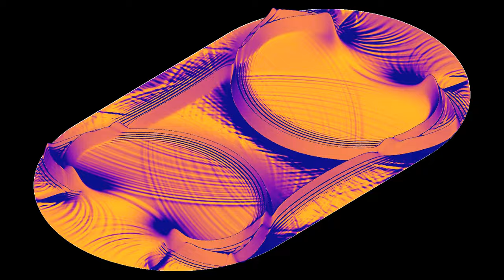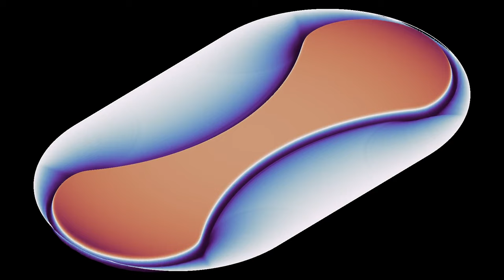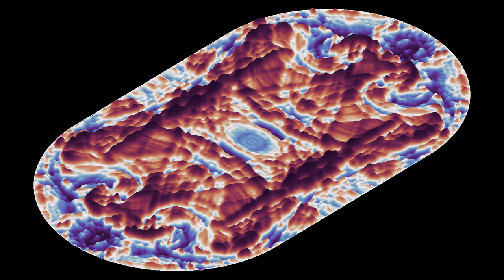Waves in a stadium billiard, in 3D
This second three-dimensional representation of waves reflected in a domain shows the case of a stadium-shaped cavity, which is obtained by attaching two half-circles to a rectangle. Unlike in the case of an elliptical cavity, which is known to have very regular dynamics, the stadium is expected to produce much more dispersion. This is because the classical motion of particles in such a domain is strongly chaotic, making an expanding wave front evolve in a much more irregular way, as shown in the video
For the 3D rendering, I chose here the simplest possible way of projecting the surface to two dimensions. The simulation has two parts, showing the same solution of the wave equation with two different color gradients:
Normal vector: 0:00
Wave amplitude: 1:30
In the first part, the color is determined by computing the cosine of the angle between the normal vector to the surface defined by the wave height (or amplitude), and a fixed direction, to emulate the effect of a far away single light source illuminating the surface.  In the second part; the color depends on the wave height, with white corresponding to the medium at rest.